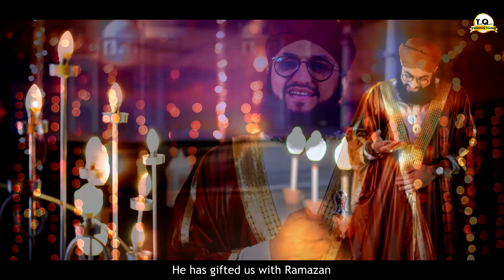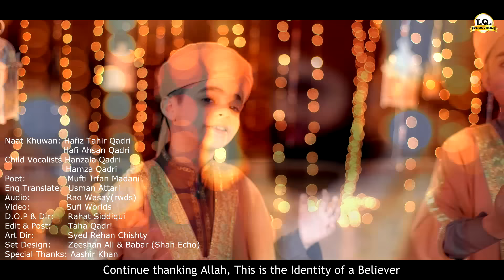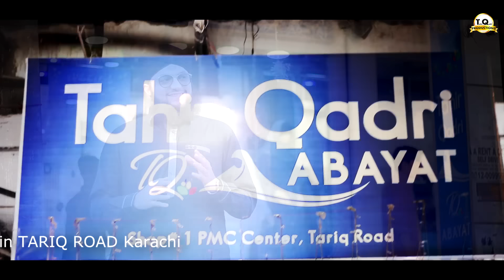New Ramadan Kalam 2019 - Insha Allah Sary Roze Rakho ga - Hafiz Tahir Qadri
Nasheed Artist : Hafiz Tahir Qadri & Hafiz Ahsan Qadri
Child : Hanzala Qadri & Hamza Qadri
Track : Insha Allah Sary Roze Rakho ga Ramazan Main
Poet : Mufti Irfan Madni
Audio by : R W D S (Rao Wasay)
D.O.P : Rahat Siddiqui
Edit : Taha Qadri
Released by : TQ Productions
English Translation : Usman Raza Qadri
Art Director : Syed Rehan Chishti
Set Design : Zeeshan Ali & Babar (Shah Eco)
Social Media Publication : Arsalan Asher
Special Thanks : Aashir Khan